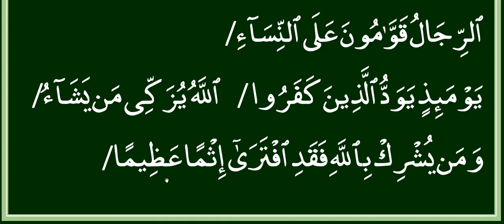page 087 uth